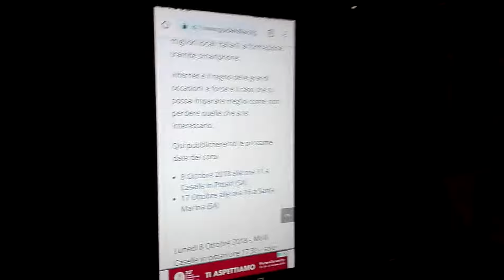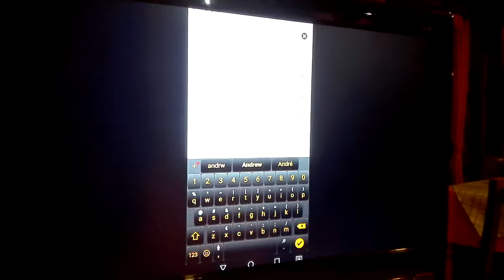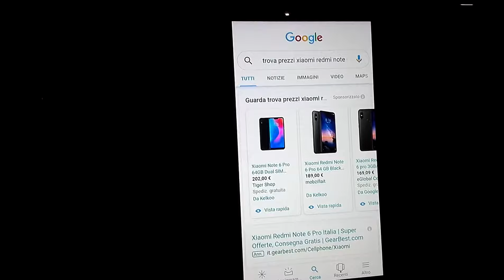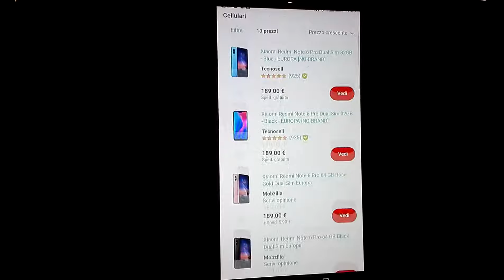Come sfruttare internet per comprare meglio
imparagratis ad usare i comparatori di prezzo. Per saperne di più